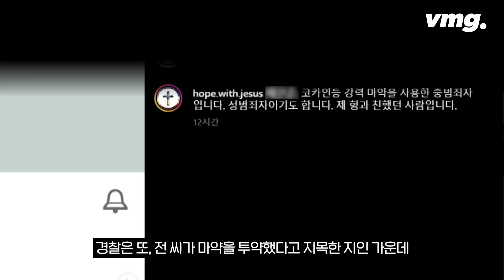전두환 손자 전우원, 국과수 마약 감정 결과 나왔다 / 비머pick / 비디오머그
전두환 전 대통령의 손자 전우원 씨가 마약류를 투약했다는 국립과학수사연구원의 감정 결과가 나왔습니다.

서울경찰청 마약범죄수사대는 최근 국과수로부터 전 씨의 마약 정밀 감정에서 양성이 나왔다는 결과를 통보받았습니다.

경찰은 지난달 28일 미국에서 입국한 전 씨를 인천국제공항에서 체포한 뒤 모발 등을 채취해 국과수에 정밀 감정을 의뢰했습니다.

체포 당일 실시한 간이 검사에서는 음성 판정이 나왔었습니다.

체포 다음 날 석방된 전 씨는 경찰 조사에서 대마와 DMT 등을 투약한 혐의를 인정했다고 밝혔습니다.

경찰은 전 씨가 마약 투약 혐의를 인정하고 자진 귀국한 점 등을 고려해 불구속 수사하기로 했지만 수사가 마무리될 때까지 출국하지 못하도록 지난달 31일 출국금지 조치했습니다.

경찰은 정밀 검사 결과를 토대로 전 씨를 피의자 신분으로 다시 불러 추가 조사할 계획입니다.

경찰은 또, 전 씨가 마약을 투약했다고 지목한 지인 가운데 국내에 있는 3명의 모발 등을 채취해 조사를 마무리했습니다.

미국에 체류 중인 나머지 3명에 대해서는 향후 수사를 위해 출입국 당국에 '입국 시 통보' 조치했다고 경찰은 밝혔습니다.

(구성 : 김도균, 편집 : 이기은, 제작 : D콘텐츠기획부)